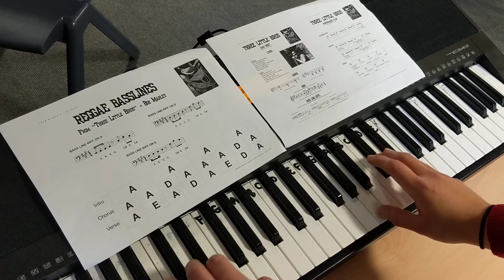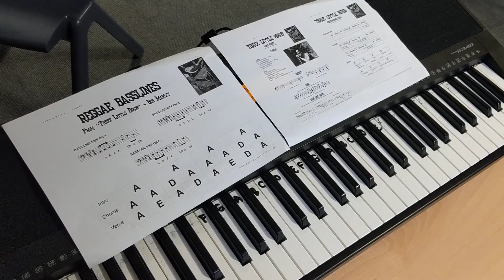Three Little Birds - both hands together